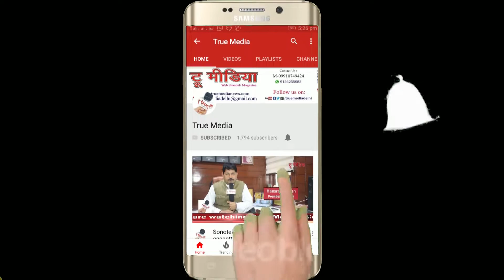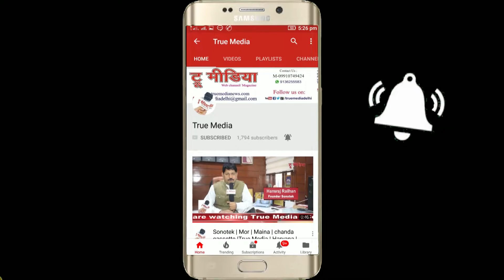Mona Gupta | Kavyotsav | Aagman Group 6th Annual Day | DPL | True Media